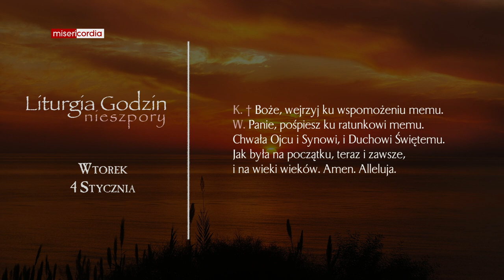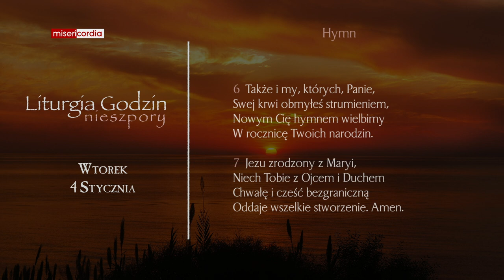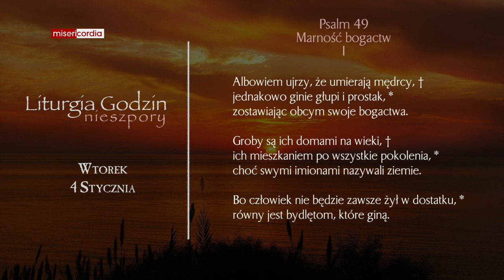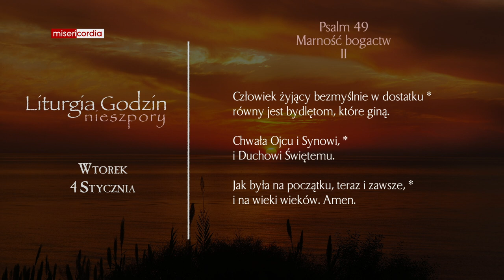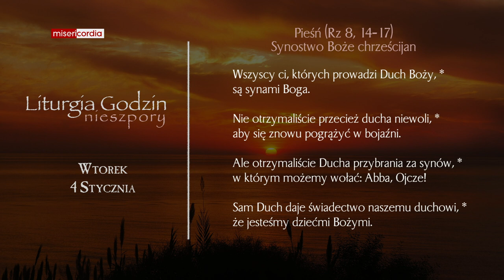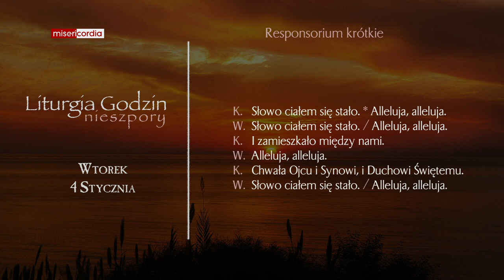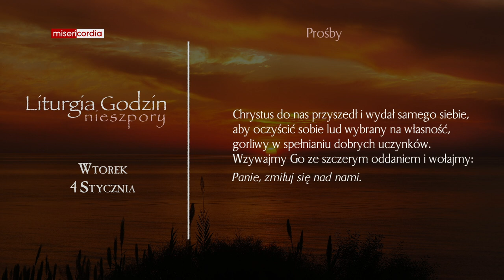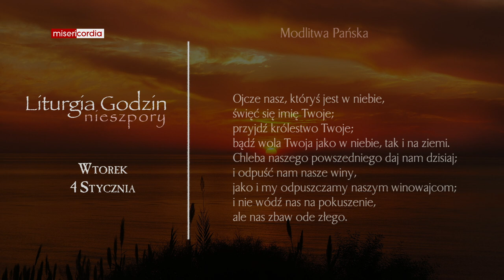Liturgia Godzin | Nieszpory | Wtorek, II tyg. po Narodzeniu Pańskim